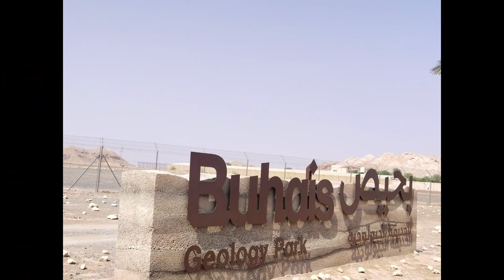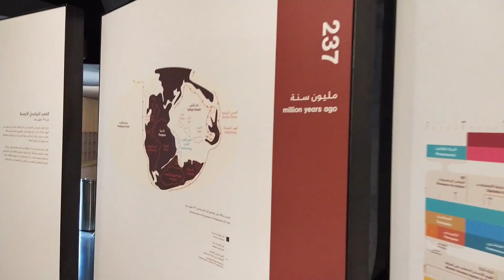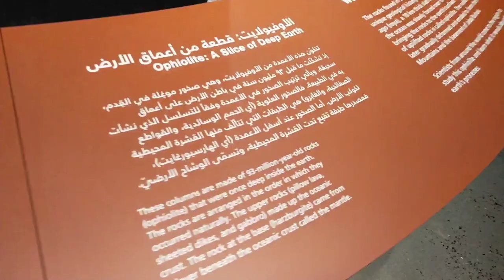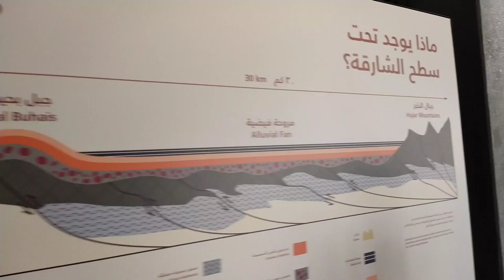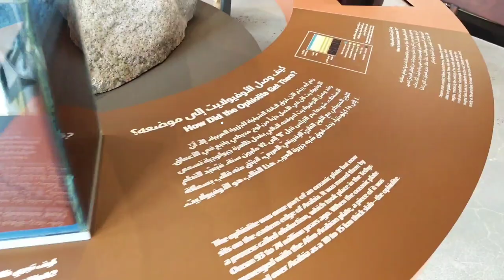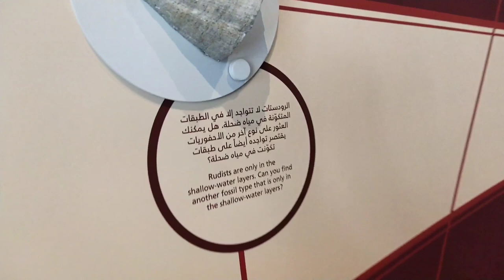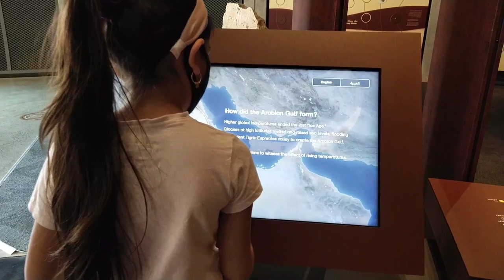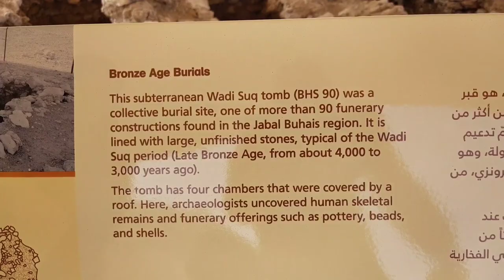Learning for all -Discover Earth -Buhais Geology park sharajah